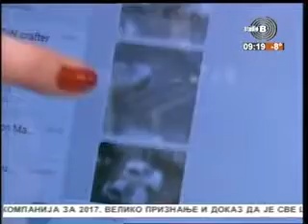29.01.2017. TV Studio B